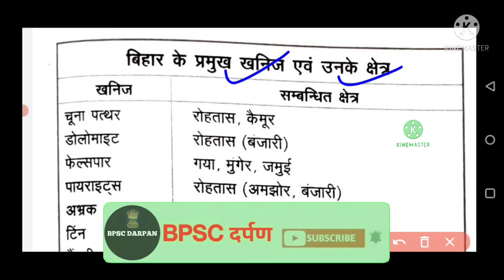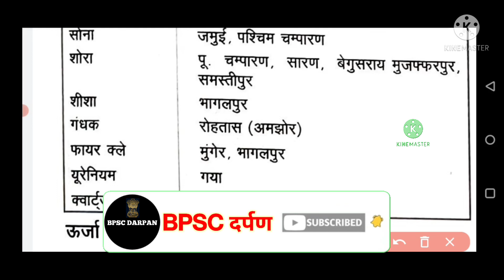BPSC & CDPO SPECIAL GK/GS : बिहार के प्रमुख खनिज II CLASS-14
BPSC SPECIAL : BIHAR GK/GS
परीक्षानामा : बिहार सामान्य ज्ञान
67th BPSC & CDPO Special (Guess Questions) // बिहार में प्रथम // First in Bihar // BSSC // BPSSC

WELCOME To BPSC दर्पण
This video is important for :
BPSC, CDPO, BPSSC,
Bihar Datoga (SI), बिहार पुलिस
BSSC, CGL, सचिवालय सहायक &
Bihar Based सभी Exam के लिए!

सम्पादकीय
बिहार राज्य : एक समग्र अवलोकन .
बिहार राज्य समसामयिक दर्पण
राष्ट्रीय दर्पण राष्ट्रीय घटनाएं : एक दृष्टि में .
अन्तर्राष्ट्रीय दर्पण
अन्तर्राष्ट्रीय घटनाएं : एक दृष्टि में .
नियुक्ति दर्पण ( राष्ट्रीय , अन्तर्राष्ट्रीय ) .
चर्चित व्यक्तित्व दर्पण .
निधन दर्पण .
चर्चित स्थल दर्पण .
वैश्विक रिपोर्ट / सूचकांक 2021 .
सम्मेलन / समारोह दर्पण
ऑपरेशन / युद्धाभ्यास दर्पण
रक्षा / प्रतिरक्षा दर्पण
योजना / आयोग / समिति / परियोजना दर्पण
आपदा एवं दुर्घटना दर्पण
विज्ञान एवं प्रौद्योगिकी दर्पण .
पर्यावरण एवं पारिस्थितिकी दर्पण .
आर्थिक / वाणिज्यिक दर्पण
चर्चित पुस्तक दर्पण
वर्ष / दिवस / सप्ताह / दशक
कला एवं संस्कृति दर्पण .
पुरस्कार / सम्मान दर्पण .
खेलकूद दर्पण .
भारत व विश्व में कौन / क्या / कहाँ ?

Bihar State: A Comprehensive Overview.  Bihar State Contemporary Mirror
National Mirror National Events : At a Glance.  International Mirror
International Events : At a Glance .  Appointment mirror (National, International).  Famous personality mirror
Death mirror.  Famous place mirror.  Global Report / Index 2021 .  Conference / Ceremony mirror  Operation / Maneuver mirror
Defense / Defense mirror.
Planning / Commission / Committee / Project Darpan ... Disaster & Accident Darpan
Science & Technology Darpan.  Environment and Ecology Mirror.  Economic / commercial mirror.  Art and Culture Mirror.  Awards / Honors Mirror.  sports mirror.  Who / what / where in India and the world?
O State's first organic village – Kothia, District Samastipur (in 2006) State's first e-service center 'Vasudha' - in Panapur of Danapur (29 August 2008) First Vice Chancellor of Aryabhatta Knowledge University - Prof.  Shambhunath Guha (appointed in March 2010) First Bihari woman officer in Indian Army - (Captain) Yuthika (2007 batch) o First woman from Bihar to reach Mount Everest - Squadron leader Nirupama Pandey o First woman director of Bihar in Bollywood (  Director) - Geetanjali Sinha
The first bank to be established in Bihar, the worst earthquake in Bihar, the worst flood in Bihar, the worst flood in North Bihar, the most sulfur producing district of Bihar, the only gold deposit area of ​​Bihar.  First Irrigation Project of Bihar First oil refinery factory of Bihar First sugar mill of Bihar First municipality established in Bihar First Nritya Bhawan Allahabad Bank in the year 1934 in the year 1975 Karmatia village (Munger) August 2008 Rohtas-Sone Multipurpose  Project - Barauni Refinery - Marhaura (1904 AD)